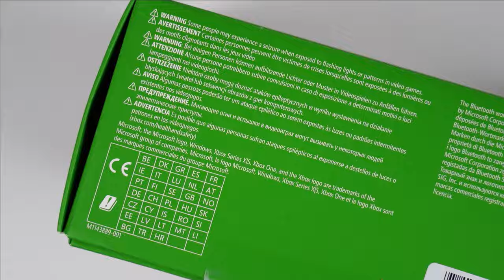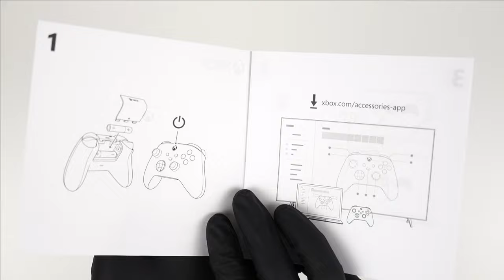Xbox Series X Controller Carbon Black Unboxing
Today we Xtract and unbox the Xbox Series X Controller in Carbon Black

Xbox Series X Controller Carbon Black